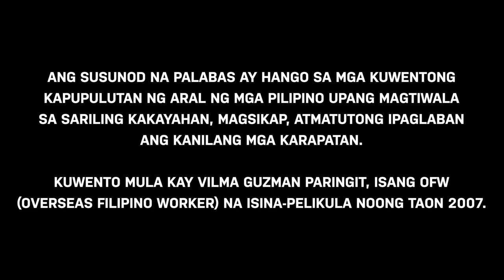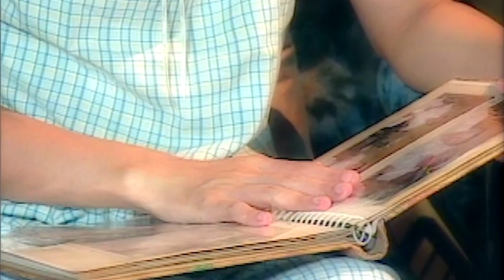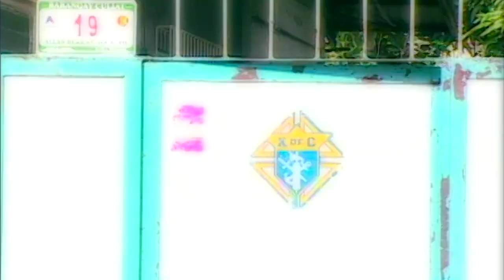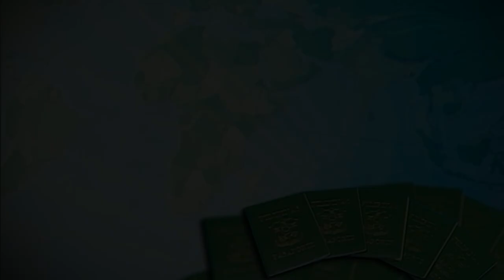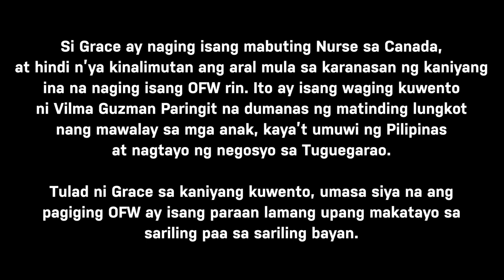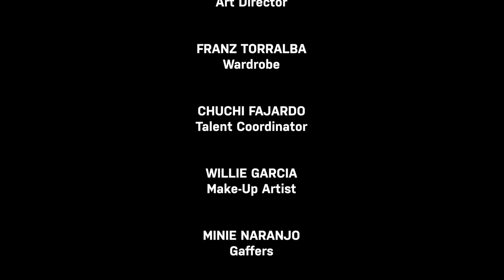Mga Waging Kuwento ng OFW | Episode 5